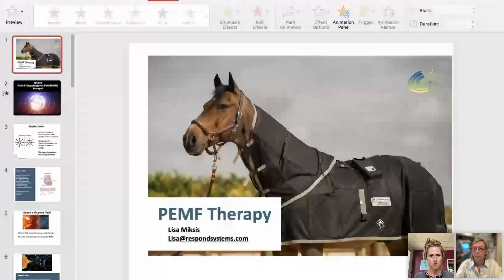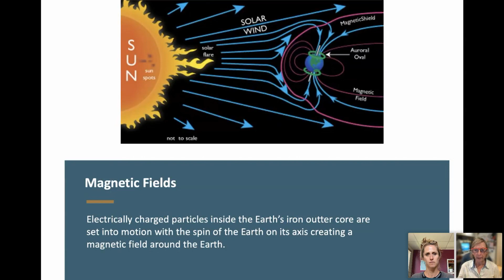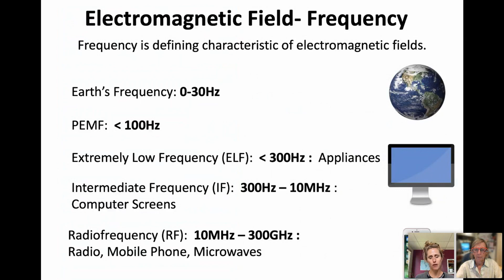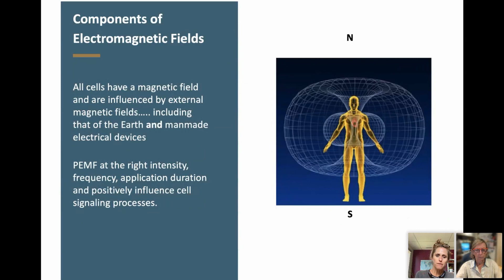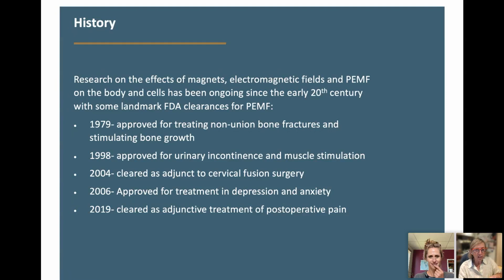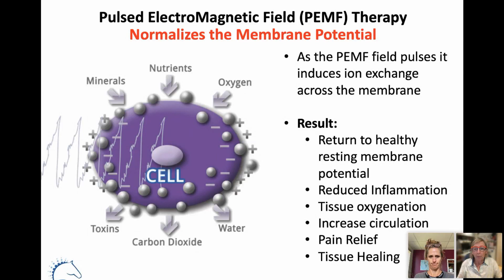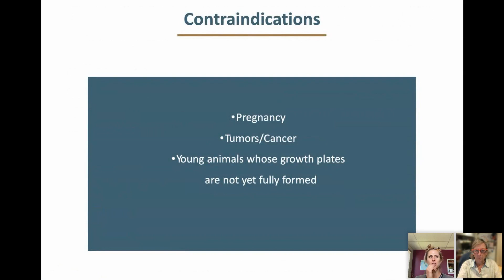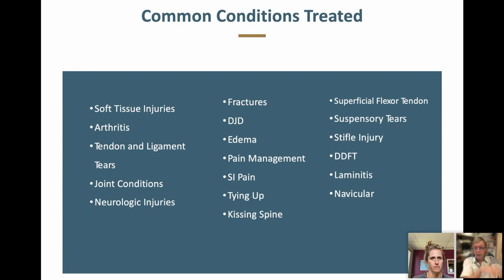No. 314 Lisa Miksis - What is PEMF and how does it work?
Lisa Miksis joins Wendy to discuss PEMF. What is it and how does it work?